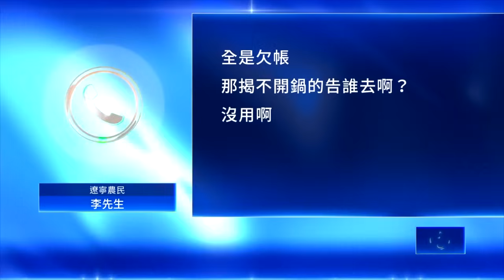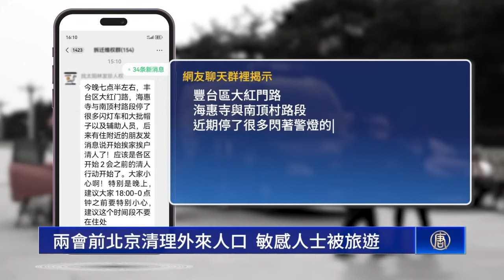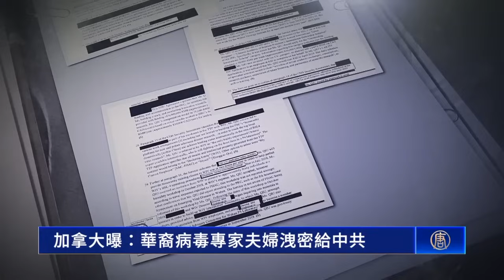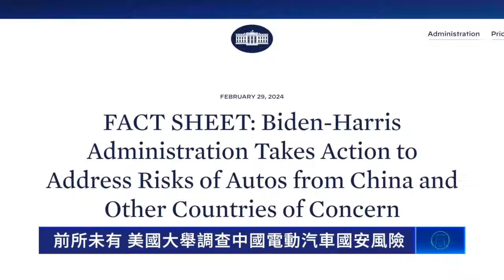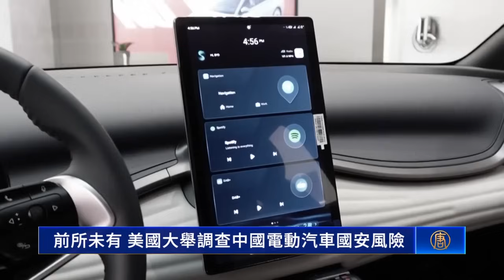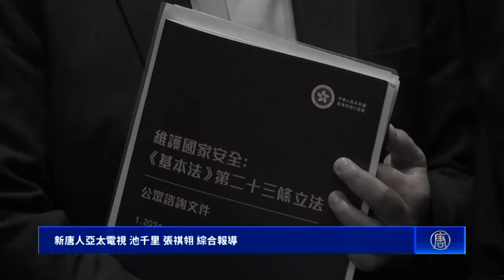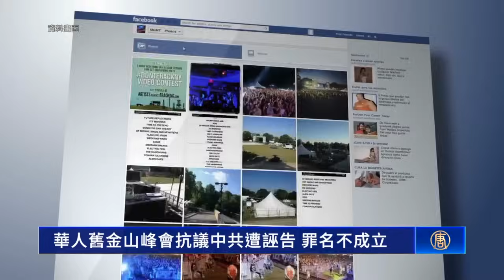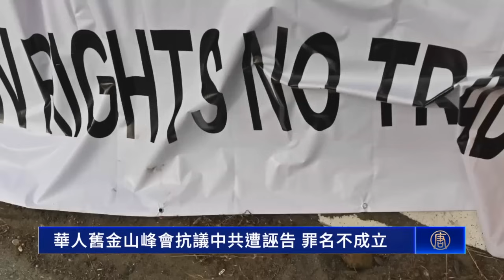中國多地農村遭疫情和貧困雙重苦難；兩會前北京清理外來人口 敏感人士被旅遊；港府23條立法引擔憂 台英美發聲挺港人；四年一遇的閏日寶寶誕生 南加媽媽如獲至寶【 環球直擊 】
中國多地農村遭疫情和貧困雙重苦難
兩會前北京清理外來人口 敏感人士被旅遊
加拿大曝：華裔病毒專家夫婦洩密給中共
前所未有 美國大舉調查中國電動汽車國安風險
港府23條立法引擔憂 台英美發聲挺港人
四年一遇的閏日寶寶誕生 南加媽媽如獲至寶